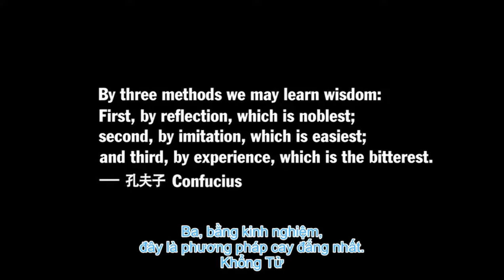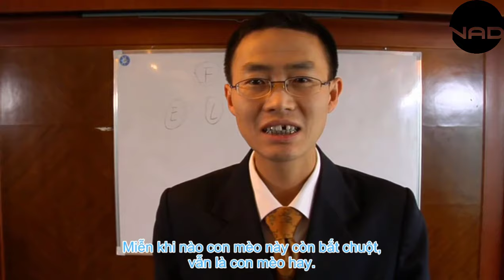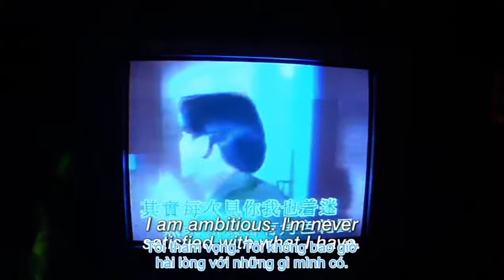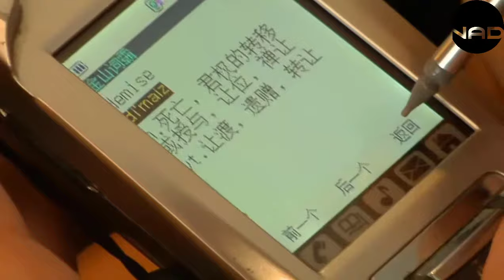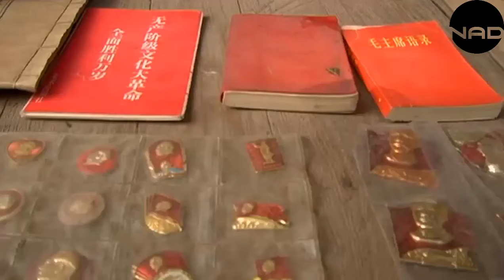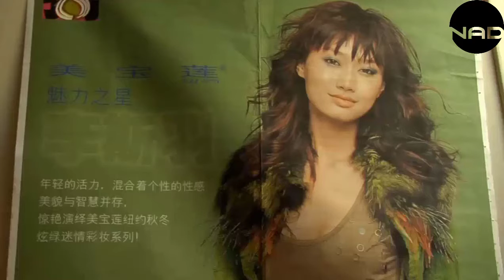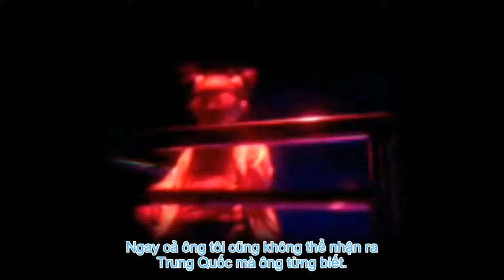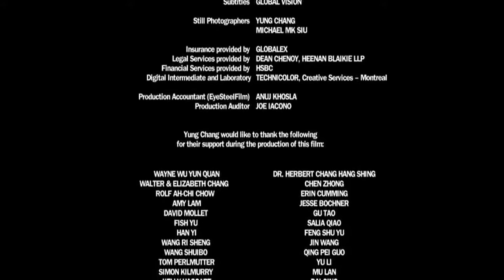Phim tài liệu: Ngược dòng Dương Tử l Documentary film: Up the Yangtze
Ngược dòng Dương Tử là một bộ phim tài liệu năm 2007 của đạo diễn người Canada gốc Trung Quốc - đạo diễn Yung Chang . Bộ phim tập trung vào những người bị ảnh hưởng bởi việc xây dựng đập Tam Hiệp qua sông Dương Tử ở Hồ Bắc, Trung Quốc. Chủ đề của bộ phim là sự chuyển đổi sang chủ nghĩa tư bản tiêu dùng từ một nền nông nghiệp,nền kinh tế dựa vào nông dân khi Trung Quốc phát triển các vùng nông thôn